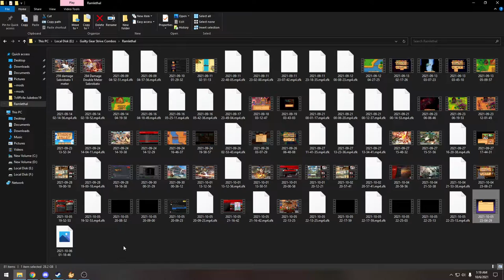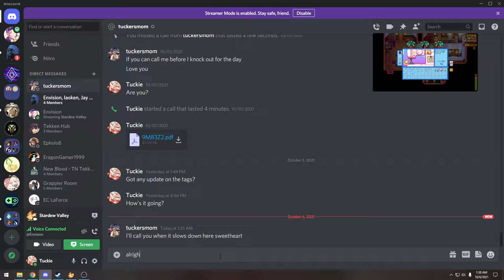Wool to Spool finding the perfect cool - Stardew Valley EP.19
Clothes making saga has begun...

This is a longplay series where there's not very much editing. A big incentive I have with this series is to upload the great times I have had with stardew on my first playthrough. It's nostalgic already watching it back. I plan on playing much more with some mods, but If you'd like to see more edited variations of this leave a comment about it so I can see how many might be interested!